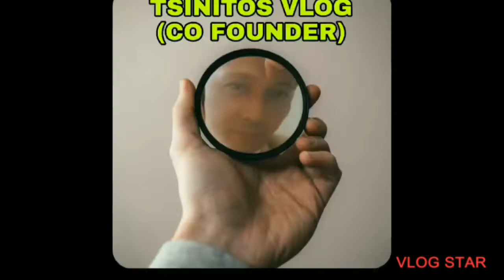pork adobo lutong Bahay ni Edlin madrona#porkadobo#porkadoborecipe